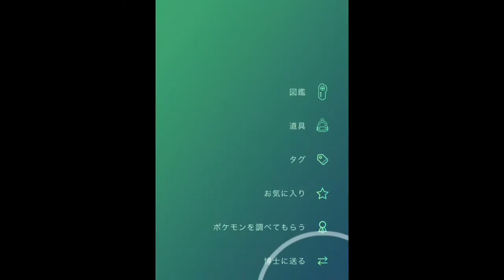【ポケモンGO】シャドウポケモン マンムー リトレーン後 100% [Pokemon GO] Shadow Pokemon Mamoswine 100% after retraining